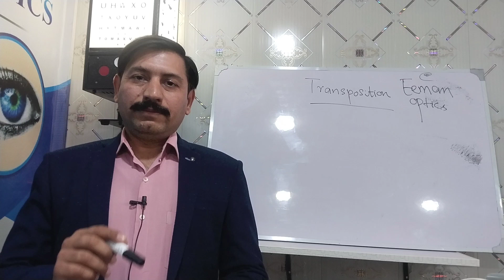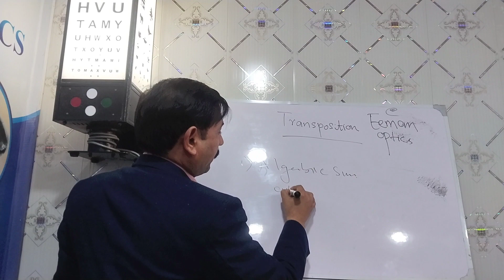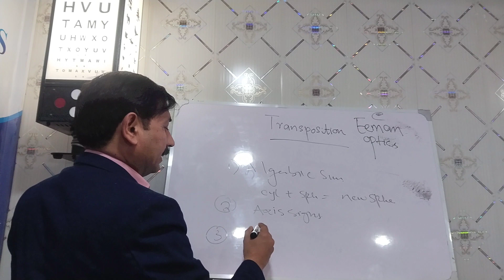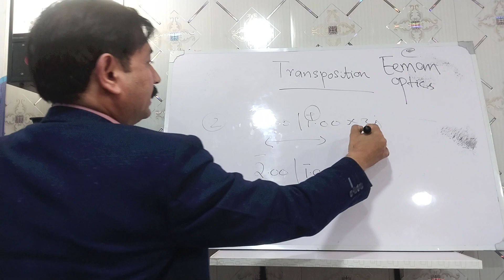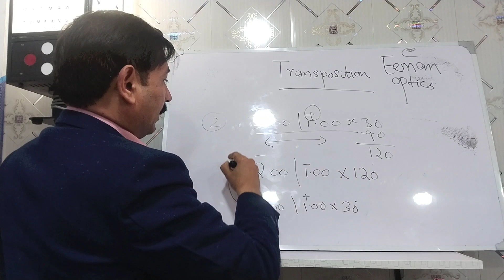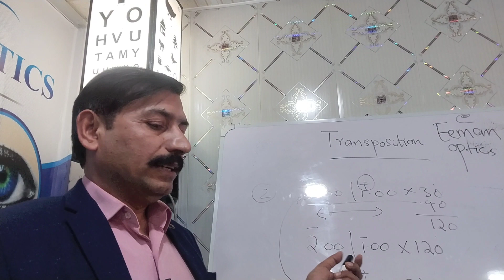Transposition of lenses|simple transposition|toric lenses|astigmatism|optometry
optometry school#eye#presbyopia motivational human best reading # optometry college#contacts keynote qasim Ali shah# chakwal# IK#self toric transposition#simple transposition#optician shop#optometry profession#optometry future# eye glasses#lenses#contact lenses#shahrukh khan#contacts#optometrist# alshifa trust eye hopsital#shahzad naroo# contact lens specialist# nawaz sharif# IMF# PSL 2023# optometry in india# LV parsad hopsital# eye care professional# brain# lasik# femtolasik# amanat eye hospital#eyewear# sunglasses# ryban sunglasses# bradnded frames# aqua lenses# doctor hospital# eye consultant# ophthalmologist# near vision problem#